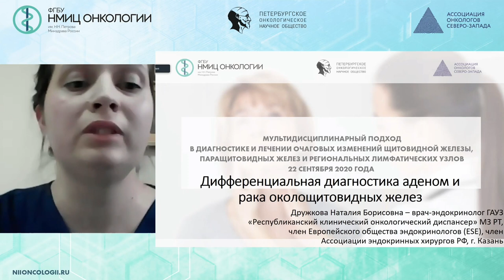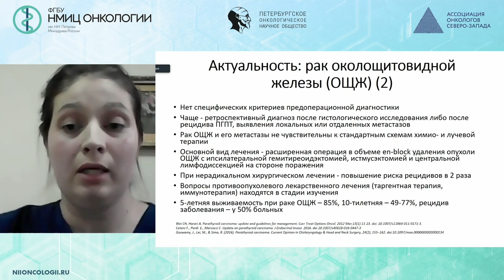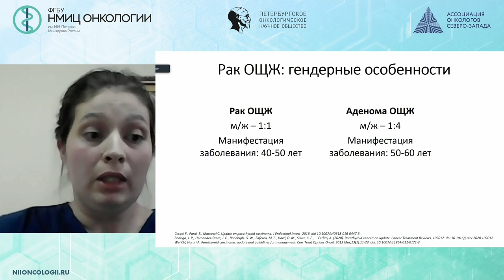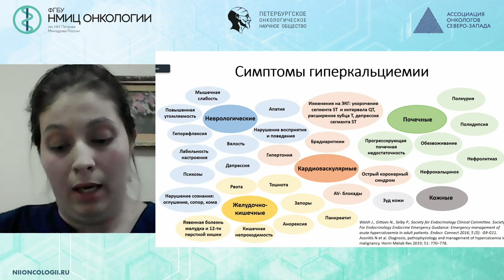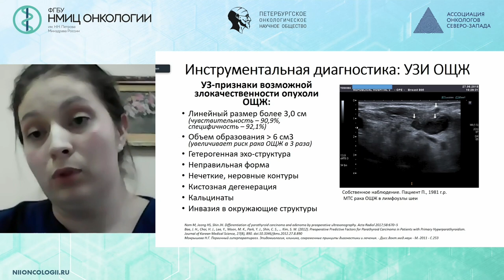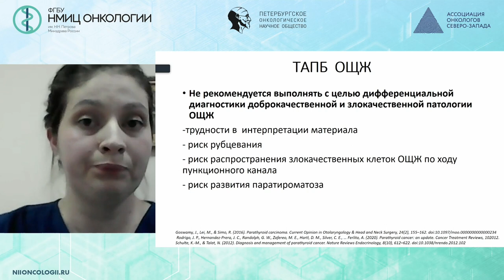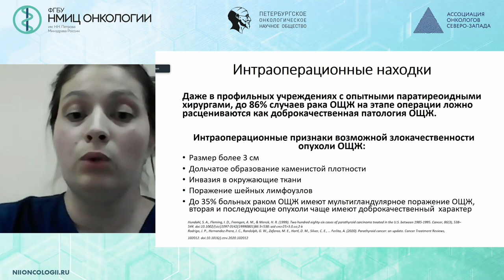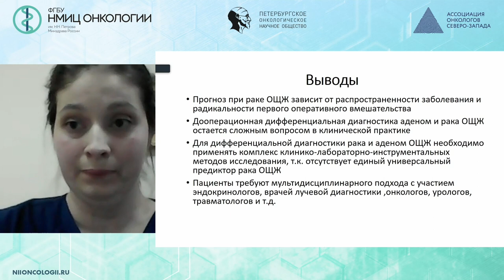Дифференциальная диагностика аденом и рака околощитовидных желез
Дружкова Наталия Борисовна – врач-эндокринолог РКОД МЗ РТ, член Ассоциации эндокринологов хирургов РФ, Казань